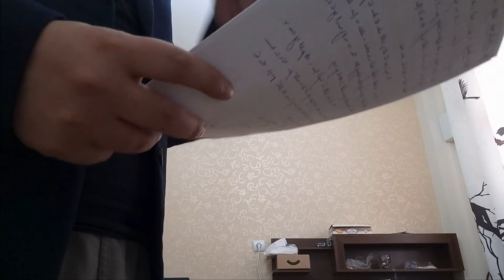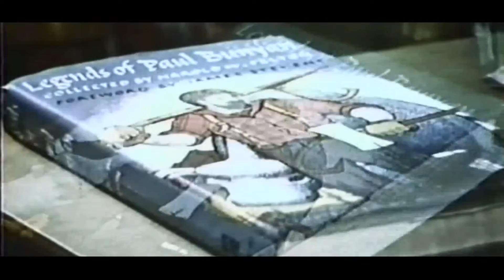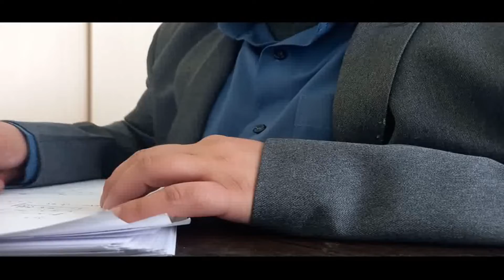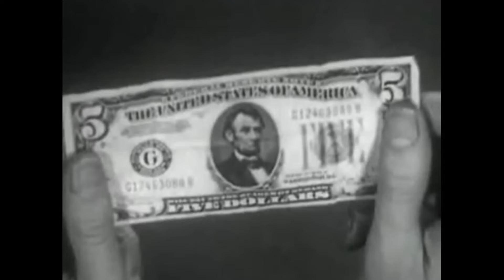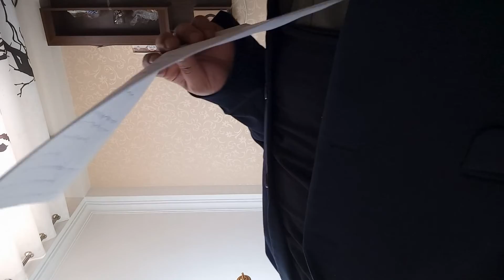How to Deal with Writer's Block